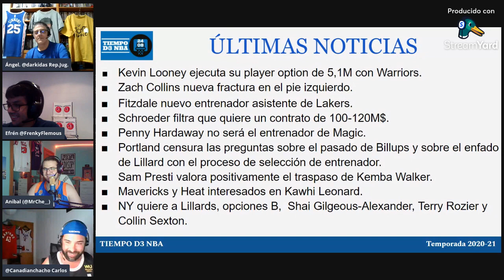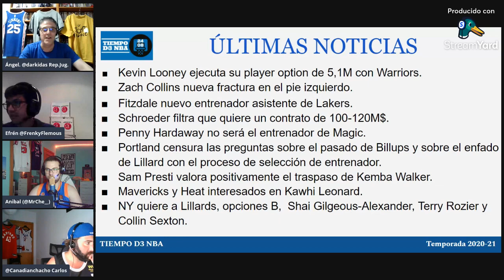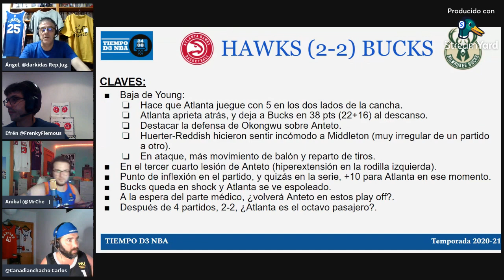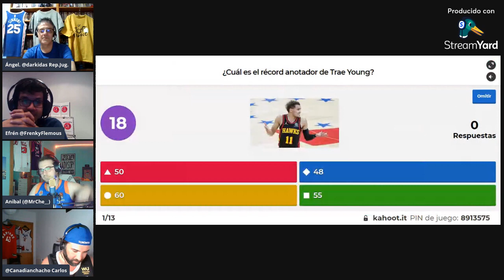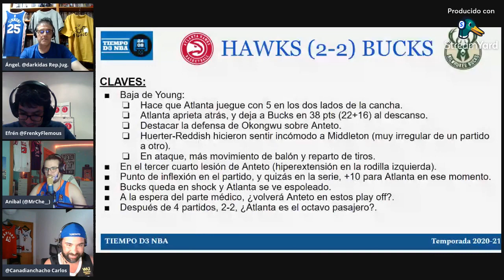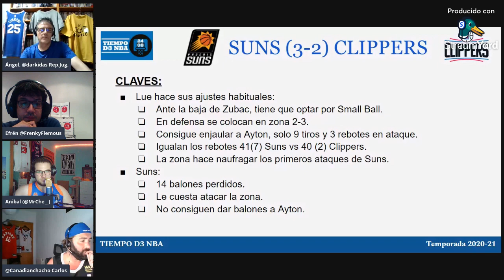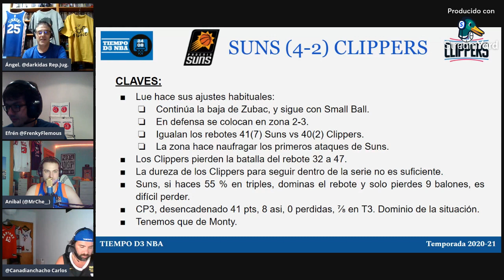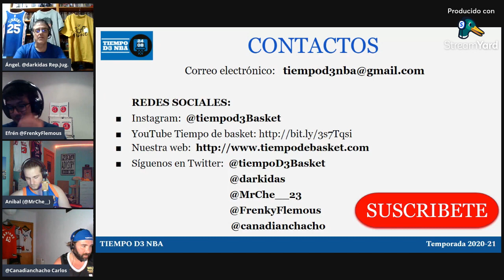☀️ CHRIS PAUL DESENCADENADO (020)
✅ Analizamos como han llegado los Suns a las finales NBA. Así como los partidos de las Finales de la Conferencia Este